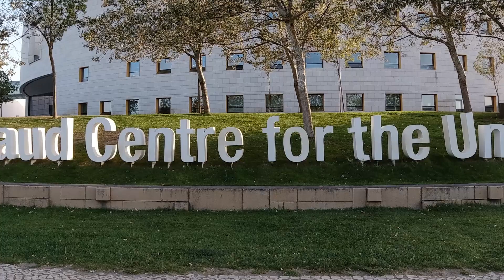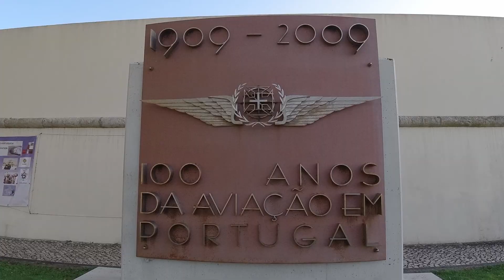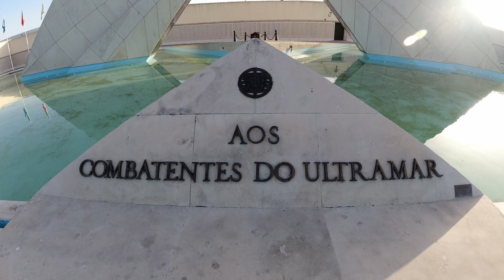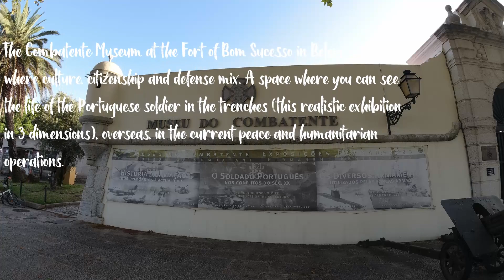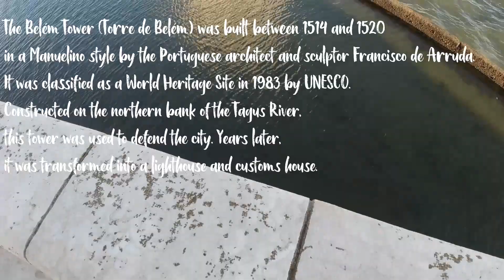ALGES - BELEM BAY VIEW | LISBON PORTUGAL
MUSIC ARTIST
Echoes – LiQWYD